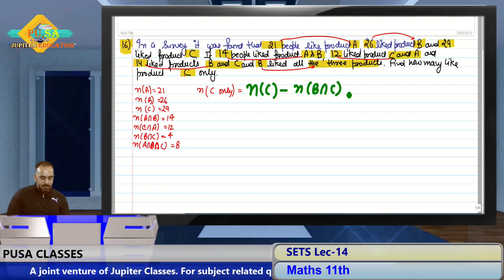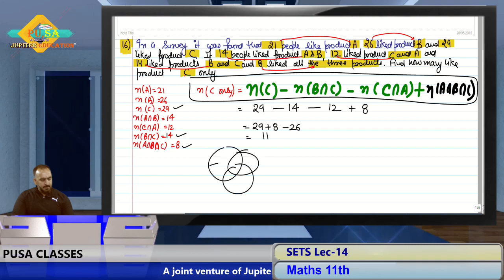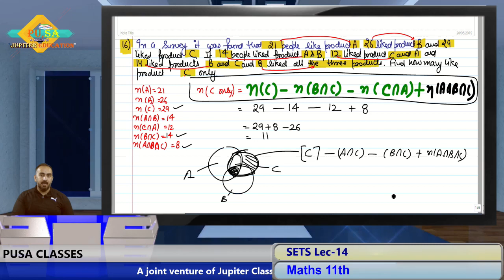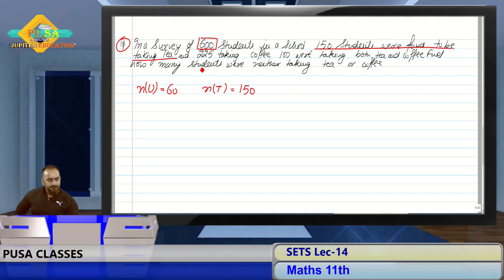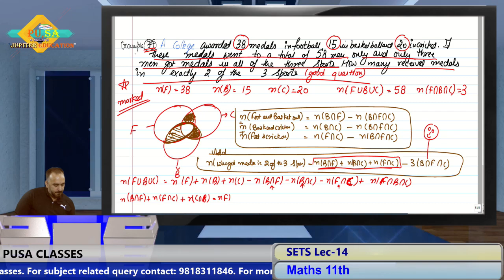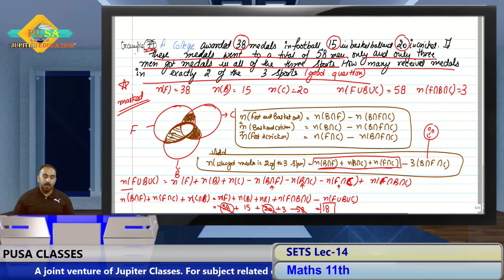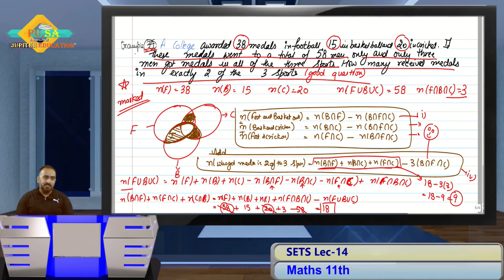Sets Lec-14 by Sameer Kohli sir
In this video Sameer sir has solved the questions of Misc. exercise of the chapter Sets of class11.